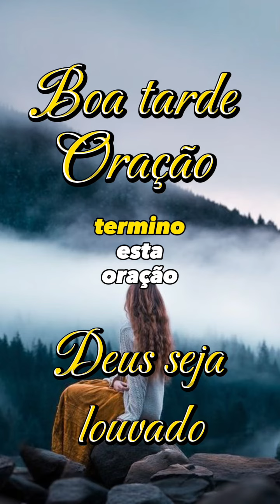Boa tarde! Oração Deus seja louvado!